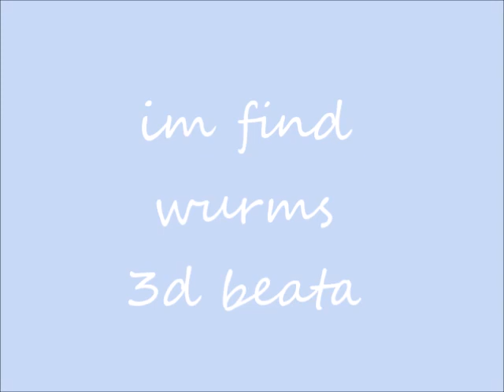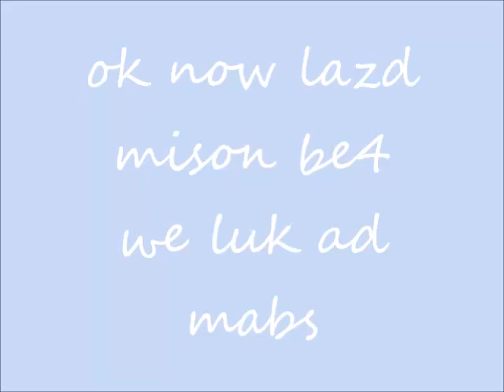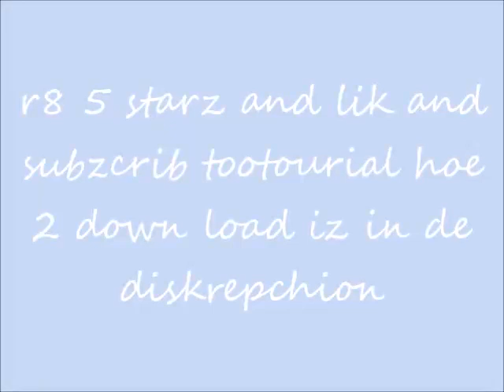worms 3d beta leak